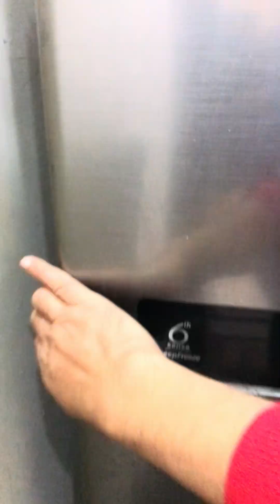PHYSICS FUN | Chill it to Vacuum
Welcome back to Stargate Educational Research.

In this exciting experiment, we demonstrate how a strong vacuum can be created inside a jar using nothing more than hot water and chilled water! First, hot water is poured into the jar and removed, leaving only steam. Then a balloon is placed on the jar’s mouth and the jar is dipped into chilled water. As the steam rapidly cools and contracts, a powerful vacuum is formed inside the jar, causing the balloon to get partially sucked in due to atmospheric pressure.
A simple yet amazing way to understand the strength of air pressure.

Channel: STARGATE EDUCATIONAL RESEARCH
 Watch, learn and enjoy science in action!

Track: "Cartoon, LEOWI - Wait A While (ft. Pasha & m els)"